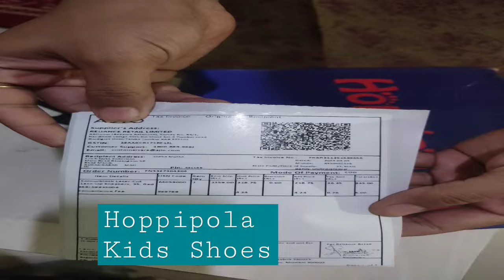Hoppipola kids shoes review| red & blue| baccho ke liye sneakers